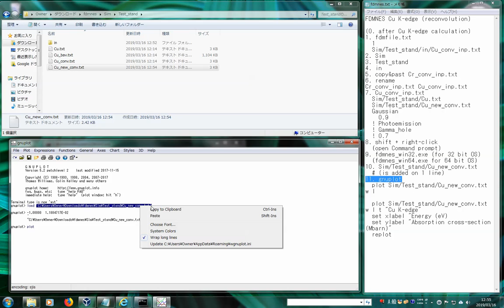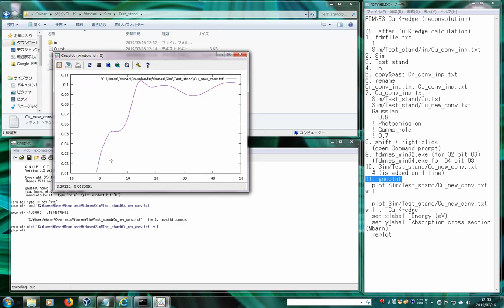FDMNES (Cu K-edge, Reconvolution) (Windows)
FDMNES Cu K-edge (reconvolution)

(0. after Cu K-edge calculation)
1. fdmfile.txt
  1
  Sim/Test_stand/in/Cu_conv_inp.txt
2. Sim
3. Test_stand
4. in
5. copy&past Cr_conv_inp.txt
6. rename Cr_conv_inp.txt Cu_conv_inp.txt
7. Cu_conv_inp.txt
  Sim/Test_stand/Cu.txt
  Sim/Test_stand/Cu_new_conv.txt
  Gaussian
    0.9
  ! Photoemission
  ! Gamma_hole
  ! 0.7
8. shift + right-click
  (open Command prompt)
9. fdmnes_win32.exe (for 32 bit OS)
  (fdmnes_win64.exe for 64 bit OS)
10. Sim/Test_stand/Cu_new_conv.txt
  # (is added on 1 line)
11. gnuplot
  plot Sim/Test_stand/Cu_new_conv.txt w l

  plot Sim/Test_stand/Cu_new_conv.txt w l t "Cu K-edge"
  set xlabel "Energy (eV)"
  set ylabel "Absorption cross-section (Mbarn)"
  replot